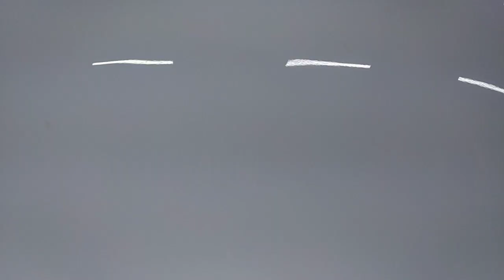126585 - FIAT / STRADA HD WK CC E C ABERTA 18/19